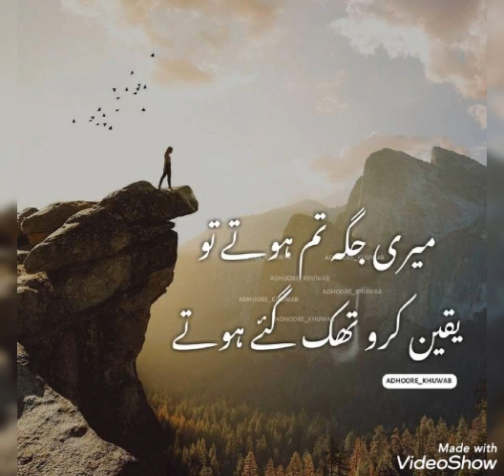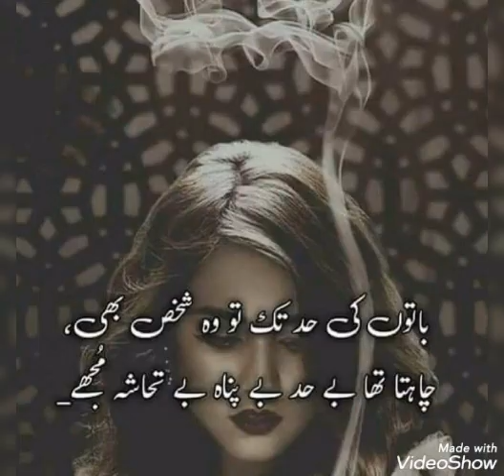Sad poetry Dpz for WhatsApp | 2 line Urdu Quotes | Best Urdu Shayari | Deep lines | Heart Touching 💔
sadpoetry